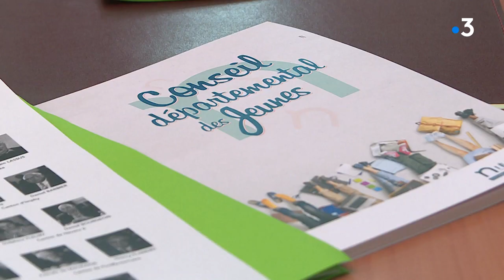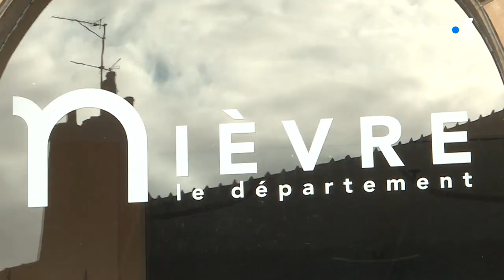Nièvre : Le conseil départemental des jeunes reprend du service après 10 ans de sommeil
Une soixantaine de collégiens de 5ème et 4ème sont élus pour 2 ans au Conseil Départemental jeune et citoyen de la Nièvre.
Un rôle qui familiarise ces jeunes avec des institutions qui peuvent leur paraître parfois lointaines. Ils sont élus pour 2 ans et
disposent d'un budget de 46.000 euros pour couvrir leurs besoins et les réalisations au cours de leur mandat.
Reportage : Rémy Chidaine - Tania Gomes
Montage : Carlos Zappala
Avec
Hiba Datta : Conseillère départementale jeune
Kylian Janez : Conseiller départemental jeune
Léonore Bessière : Conseillère départementale jeune
Célian Douarne: Conseiller départemental jeune
Alain Lassus: Président du Conseil départemental de la Nièvre (PS)